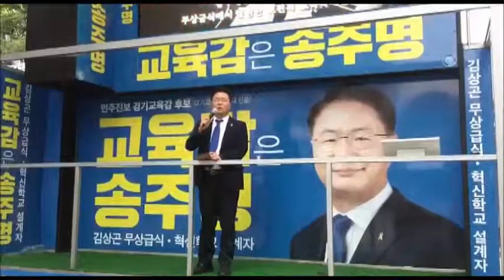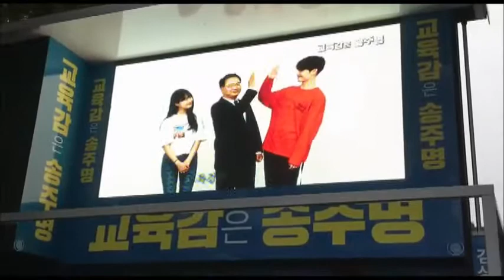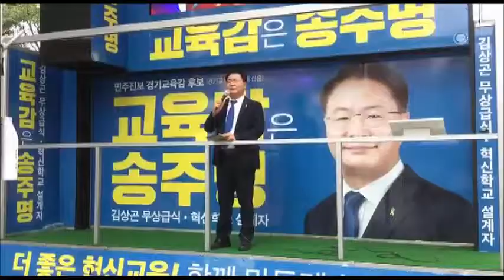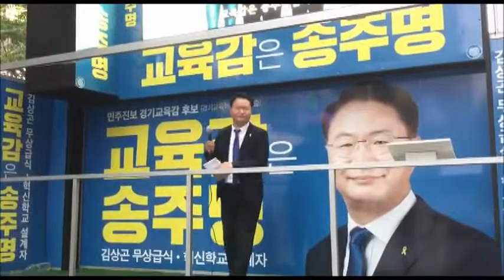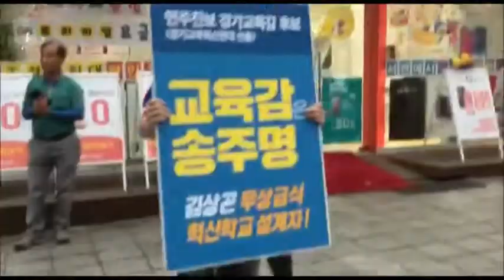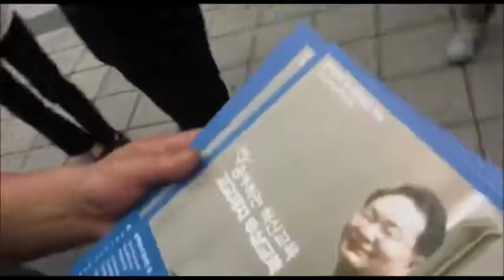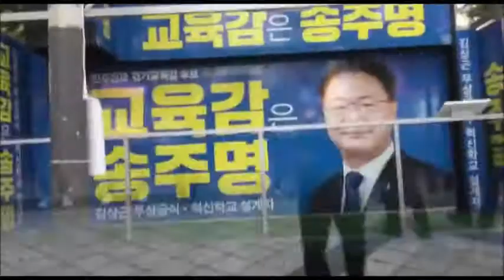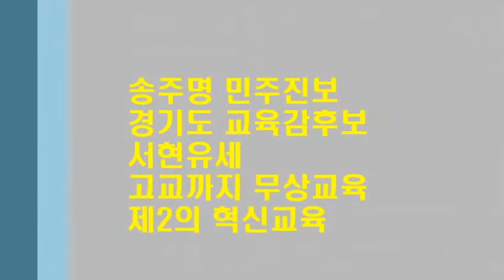송주명 민주진보 경기도교육감 후보 (서현유세)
고등학교까지 무상교육, 제2의 혁신교육~~!!
(경기교육혁신연대가 선출한 민주진보 송주명 경기도교육감후보) (고양시 무지개연대 “시민주권후보” 송주명 경기도교육감 후보) 는 모든 특권을 내려놓고 오직 아이들을 위한 교육에만 집중할 것을 약속드립니다.